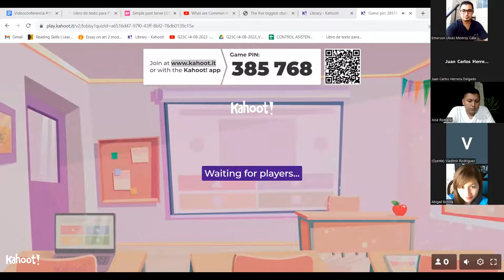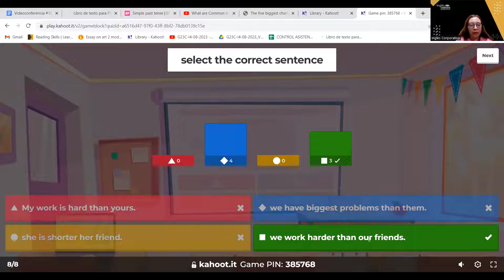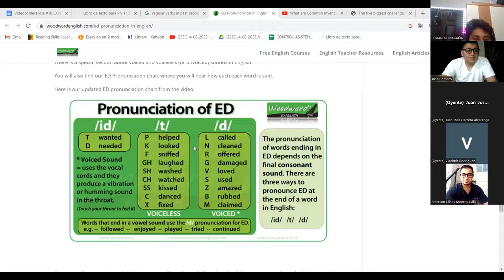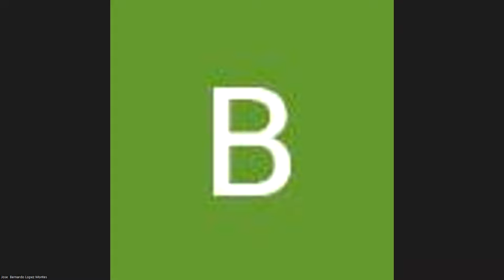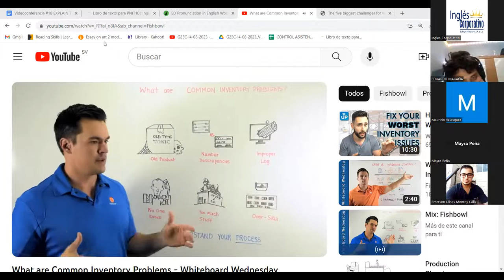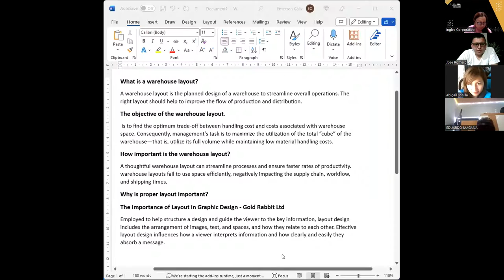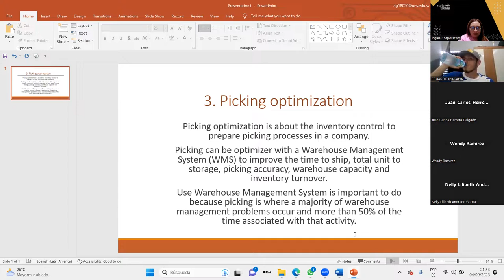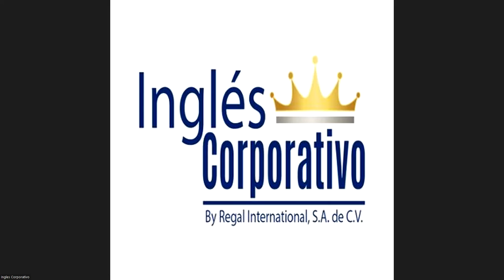SESION 18-04-09-23-AC29750-0007-2023-AREVALO-EXPLAIN TRANSITIONS OF RESULT